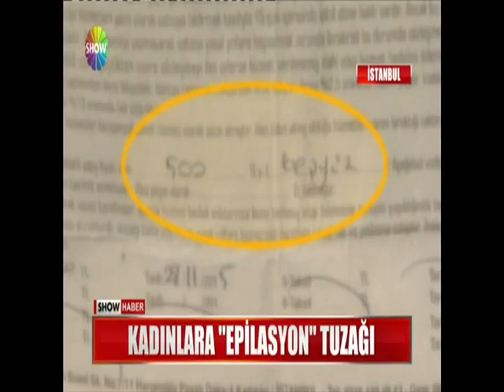KADINLARA ''EPİLASYON'' TUZAĞI